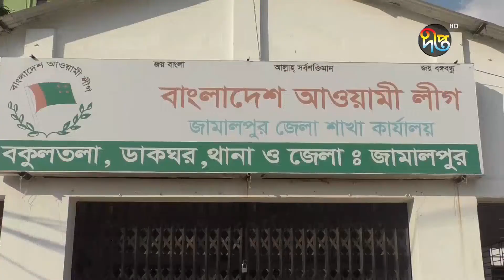জামালপুরের মেয়রকে ধরতে হোটেল ঘিরে রেখেছে র‍্যাব | Jamalpur | Deepto News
Deepto TV address:
7/A/GA Tejgaon Industrial Area, Dhaka 1208, BANGLADESH